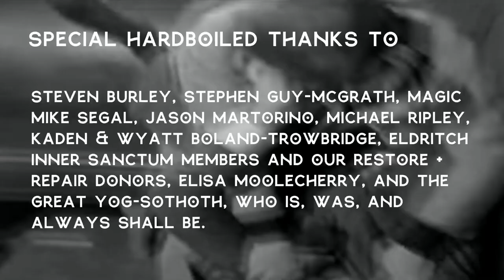Requiem For A Gumshoe: Trailer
From the mad geniuses that brought you the Dora Award Winning Space Opera Zero! comes Part II of the Apocalypse Trilogy

Eldritch Theatre presents...
REQUIEM FOR A GUMSHOE
by Eric Woolfe with bits stolen from Snorri Sturluson

A weird-noir, hardboiled, cosmic-horror mystery told with sultry actors, terrifying puppets and dark, arcane magic. A warlock running from his past. A woman running from the End of the World.

"Outrageously fun, horrific good times" - Life With More Cowbell

Rick Fischmascher is a rumpled private detective and warlock for hire, haunted by the death of his son, and entrenched in the arcane murder of a troubled opera singer. And he’s the chief suspect. Requiem for a Gumshoe is a weird-noir, hardboiled mystery, re-telling the Norse legend of Ragnarok in the pulpy style of Raymond Chandler infused with the cosmic horror of HP Lovecraft.

November 24 - December 4th, 2022
At the ghoulishly refurbished
Red Sandcastle Theatre
922 Queen Street East, Toronto

7:00PM Doors/7:30 Showtime
3:00PM Doors/3:30 Showtime

90 minutes, no intermission

Eldritch Member Tickets $15/$20

$20 Tuesdays/$30 Advance/$40 Door/PWYC Sundays
and introducing Socially Distanced Wednesdays

Directed by Dylan Trowbridge

Performed by Mairi Babb, Lisa Norton & Eric Woolfe

Set & Costumes Designed by Melanie McNeill
Assistant Designer JB Nelles
Sound Design by Verne Good
Lighting Design by Gareth Crew
Puppets by Eric Woolfe
Stage Managed by Sandi Becker
Produced by Adrianna Prosser
Poster Designed by Michael Ripley